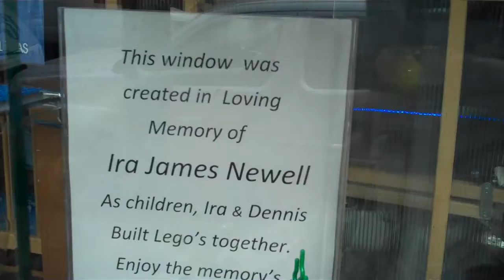Lego Star Wars picture window display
This is an amazing display of Lego Star Wars sets in the window of the Sunlan Lighting store in Portland, Oregon. The exhibit, a memorial tribute, will be on display through August, 2012. Sets are not for sale.